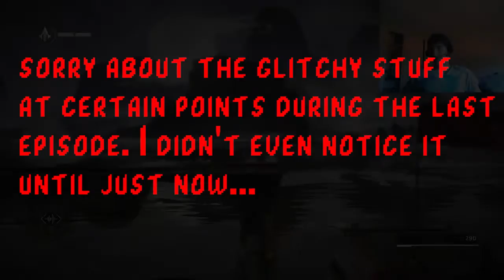AC Chronicals China #5 - Random Spaniard??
Hey Assholes, still watching my shit? I found Micheal Rossen. Hope you all enjoy (you probably won't XD)